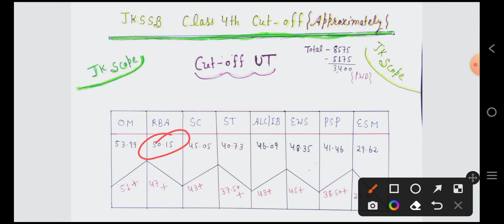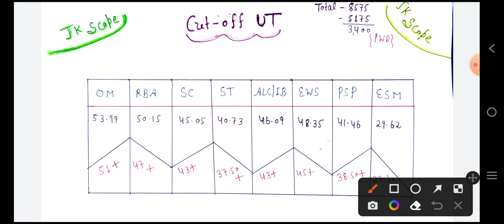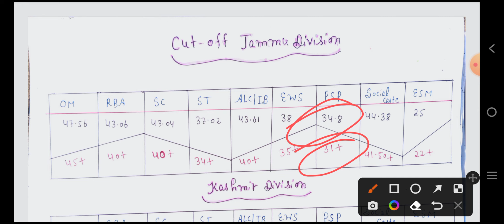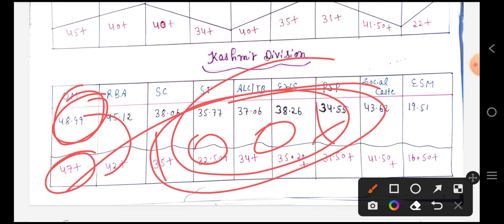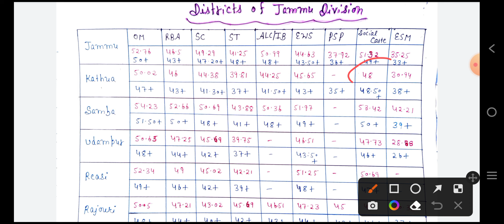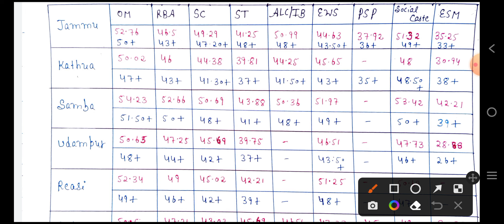jkssb class 4th 2nd list cut-off || Shortlisted Approximately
JK Scope is Always in Your Service 👈

In this channel u're going to get videos on

Important Mcqs Series

Sher-e-Kashmir University of Agricultural Sciences and Technology of Jammu

Free Study Notes, Books etc.